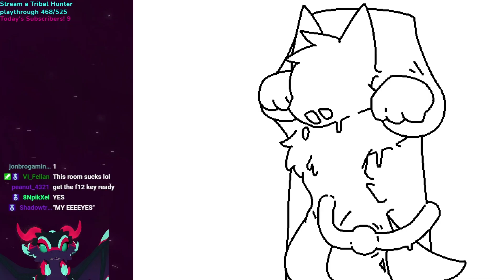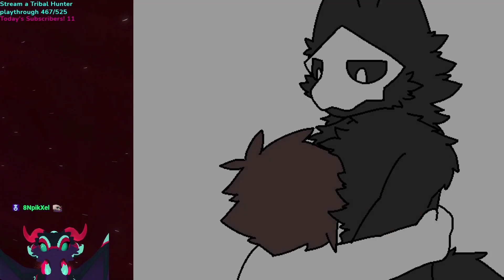This Game Transfurred me! Changed Transfurs on Stream Part 2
Part 2 of my Changed playthrough shenanigans
make sure to check out part one for context!

Do you guys like these kinds of games? what kinds of games would you like to see next?

Art, thumb, and editing credits @sleepylocos on twitter
My stuff:

==MY STUFF==
Community events and random game nights!

Streams weekdays Monday-Thursday at 2pm and 7pm pst extra streams on weekends.

I am RitualNeo Sometimes my name is spelled "Ritual Neo" and I am a full time content creator who makes VR videos as well as other gaming and furry avatar related content
Maxi

HoLo vOiD

Zerebro

JtingF

SnappleSans

Lotus

ZaruTheWick

K'Braid

DarkestRaptor

BilyMan

Vi Felian

Foolful

Kazyu

Hene Soulest

Ciardha Avali

Burzzy

FelisRandomis

BarleyDeer

Nagud

Kazun

hudzell

Draggy

Anduke

Draken Stark

XedtheDead

Shadowwolf962

Rhubarb

WhittyCat

eduman210

Firaga

Darkpower202

PRS213

Levin

zolorange45

Bluecat

WEREstheWOLF

SharkCX

fizzypine

Fries

Brommando

Diabetisaur

Blayzd

VrAstro

Sepfy

Arisu

Ekko

Hpj007

StealthyPony

Niavali

Roxy

Moonstorm10

Sunclaws

Sapphira_Proto

Lambda

BloodinReign

Zeska

StargazerBird

RakusaTheDragon

Kyo

EpicEli730

skysie

ArteX

KyteMusic

Fran

Burrzy

Fish Preferred

Sleek

Krakow

F0xRa1n

Raugharr

Tracer755

Christophe Nenu

GallantTheProtogen

AdamBomb

Kieriffe

RushDolphin

Zentimental

Blu 10

ShizuAvali

Corosar